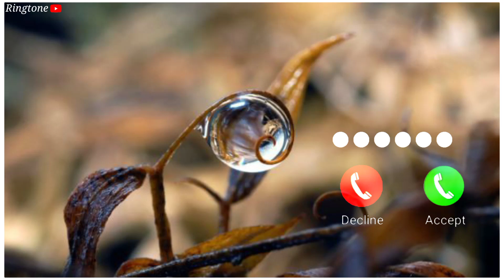Best SMS Ringtone//Massage Ringtone//Notification Ringtone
AMBULANCE Sound//Massage Ringtone//Notification Ringtone// Massage Ringtone//

massage ringtone
Notification ringtone
Ringtone YouTube channel

Rs Ringtone 007
FF pooja 78
Naitik Patel 2.0
FM Ringtones
Ringtone
Arti Bhakti
Mahir all in one
ARBEN FOX
CR Ringtone
Musnad Ringtone
Reshmika Ringtone
Mysterius World
Progressive Marketing
Anjli Sharma
Brx Pro
Neha Sharma08
Sms Ringtone
Virat Kohli
Ak Sivam
Info starter
CR V Ringtone
Ak Ringtone 19
Ty Ringtone
Ringtone AR
Atul Ringtone
fake strike dene ki kosis na kare koi dikkat hai too Es gmail par contact kare 👇👇👇

Àgar Kisi dusra Ka video Hai ish Channel par too ish Gmail par contact kare Ek ghanta me apka video delete ho Jayega